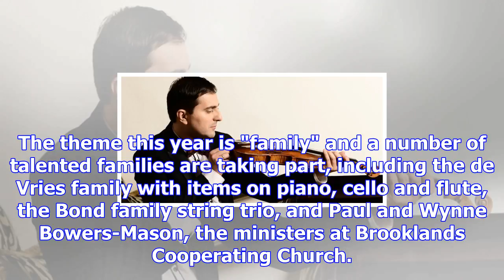Visiting violinist playing in charity concert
ANNE BOVETT Last updated 08:35, November 3 2017 Violinist Wellington Silva will be playing at the ch...